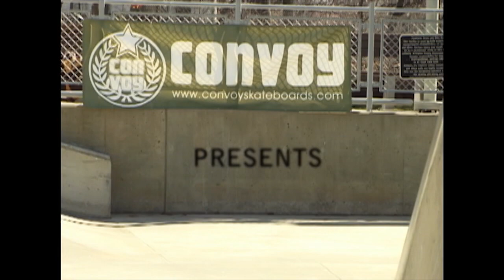Convoy Skateboards | "BATTLE OF THE PYRAMID II” (2009)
"Battle Of The Pyramid II" by Convoy Skateboards, 2009.
Director: Adam Turrisi
Cinematographer: Adam Turrisi
Additional Cinematography: Cori Kipps

Still Photography: Eamonn Bourke

Production Company: Green Frog Films
Executive Producer: Eamonn Bourke
Producer: Adam Turrisi
Editor: Adam Turrisi
Client / Advertising Agency: Convoy Skateboards, Arlington, VA USA
Client Brand Manager: Eamonn Bourke

Post Production Facility: Sully Worldwide
Colorist: Sully Color
Graphic Design Logo Titles: Eamonn Bourke
Motion Graphics Titles: Adam Turrisi

Music Supervisor: Adam Turrisi

Talent:
Justin Damer
Jason Choi
Evan Grice
Spencer Brown
Marquis Minor
Zach Gibson
Isaiah Rodriguez
Kevin Ha
Reid Mene
Alex Johns
Jonas Durney
Imoh Ekasi-Otu
Rob Fall

Shot on Sony DCR-VX1000
Shot with Schneider Optics Century MK1 Fisheye Lens
Bogen Tripod
Manfrotto Fluid Head Mount
DIY Ladder Dolly
Edited with Adobe Premiere Pro and After Effects
Dell computers

Special Thanks:
Eamonn Bourke
Cori Kipps
Arlington County
Arlington Parks & Recreation
Thomas James Turrisi
East Coast Board Company
Charm City Skatepark
Honest (USDA Organic)
Kiko's Skateshop
One Vs. Many
Pure Boardshop
Fredericksburg Skateboards
Red Bull
Alpine Ski Shop
Fairfax Surf Shop
Focus Skate Mag

GREEN FROG FILMS 2009